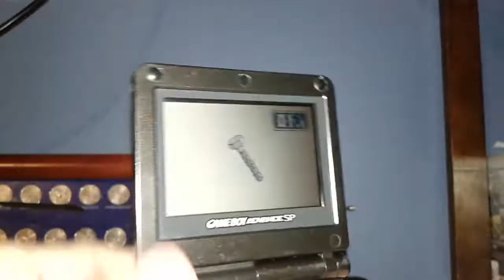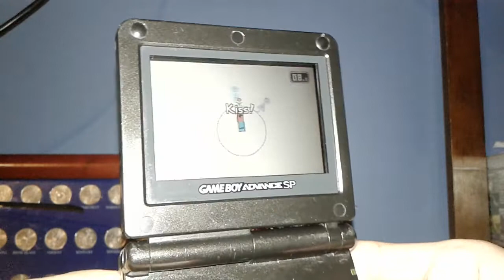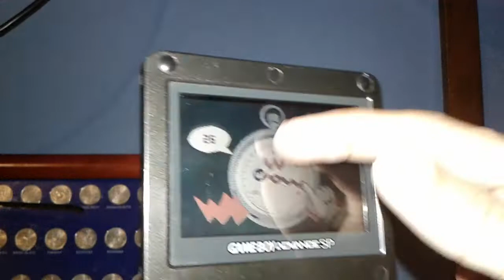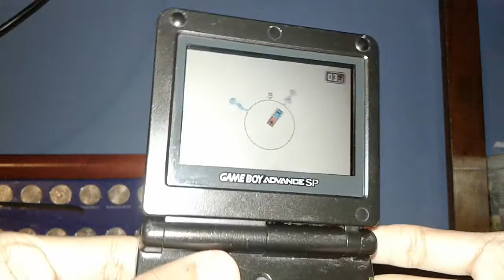WarioWare: Twisted! - Speedier Spin [HIGH SCORE RUN] (43)